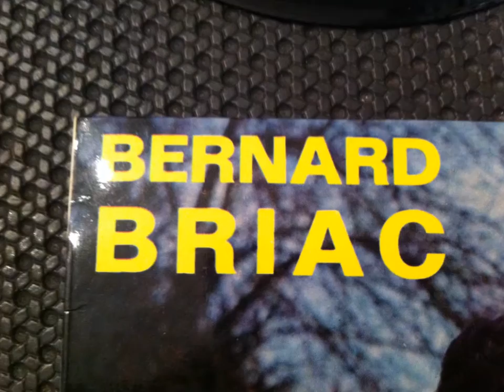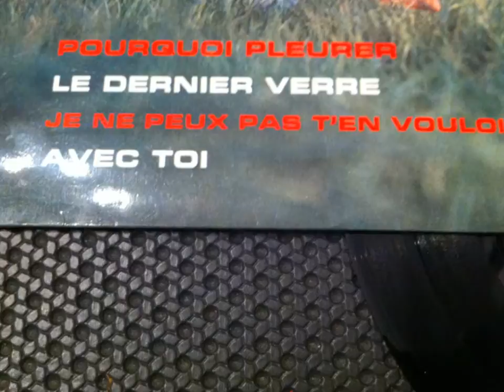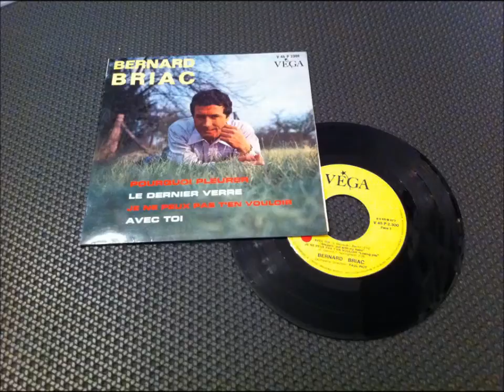BERNARD BRIAC , avec toi